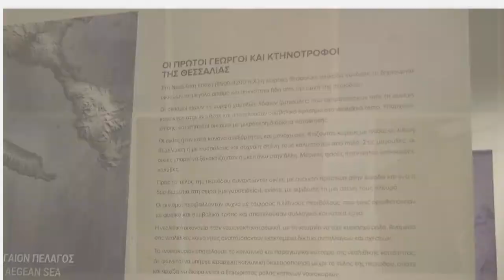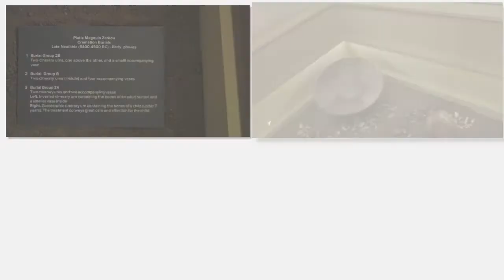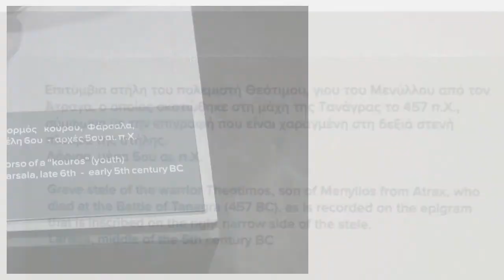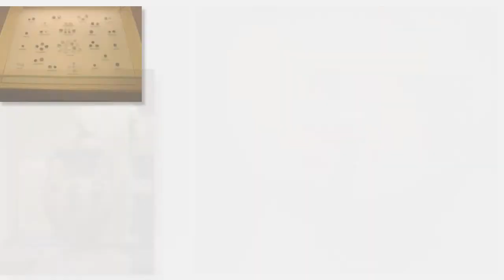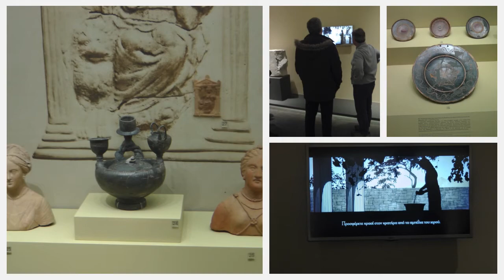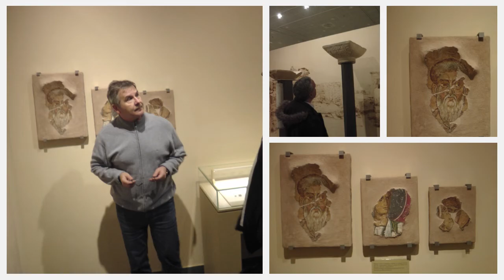Ν. Λυγερός - Διαχρονικό Μουσείο Λάρισας. 22/01/2018